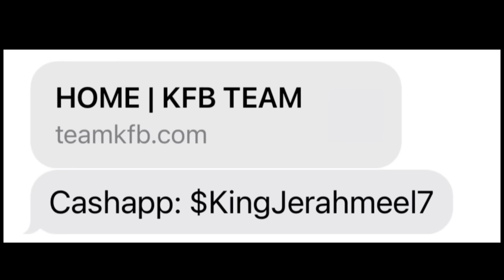11 Y/O Boxer scores a Devastating MIKE TYSON BODY—SHOT KnockOut: King Jr unreal POWER for his age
BOXING 🥊 FOOTAGE 🎥: 11 Y/O Boxer Scores a Devastating MIKE TYSON BODY—SHOT KnockOut: King Jr unreal POWER for his age Part 3